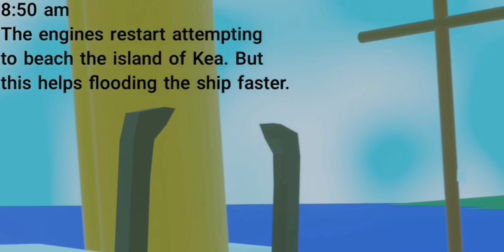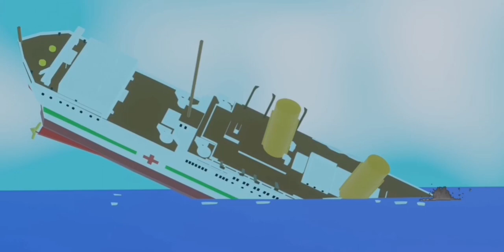BRITANNIC: 104 Years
Today we celebrate Britannic's 104 year anniversary with the video showing how it hit a mine and sank.

30 people died that day

Timestamps:

0:00 Introduction
0:26 Britannic hits mine
0:39 6 compartments flooded at once
1:10 Lifeboats drifting to spinning propellers
1:22 Engines stop
1:41 Engines restart attempting to reach Kea
2:55 "Abandon Ship"
3:21 Funnels Fall
3:39 Bow crashes to sea floor
3:45 Britannic is sunk